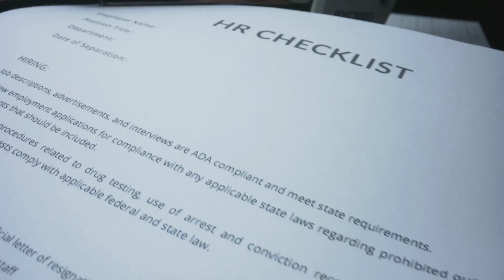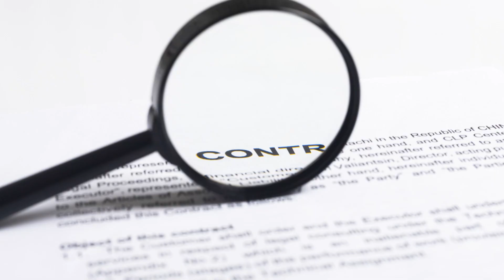Mengenal Pengadaan untuk Penanganan Keadaan Darurat